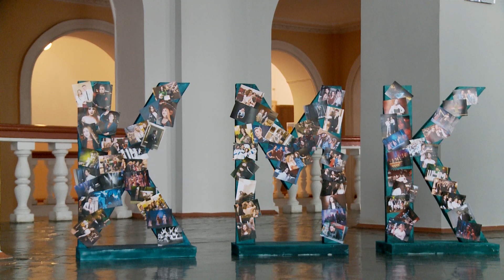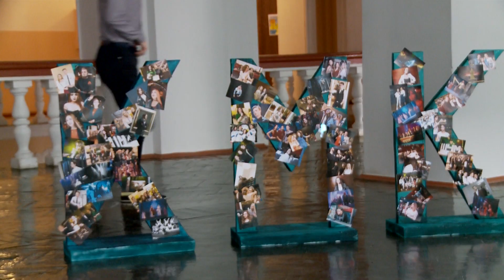День Культурно-массовой комиссии ЮУрГУ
В нашем вузе прошел день Культурно-массовой комиссии ЮУрГУ. На большой перемене все желающие смогли присоединиться к празднику команды, которая организовывает крупнейшие мероприятия университета.